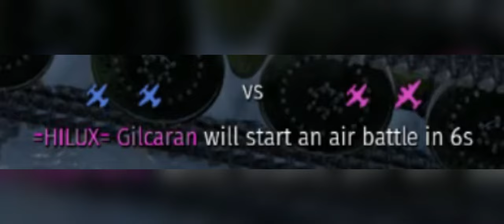Revenge Denied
This has become one my favorite pastimes in this game. :)